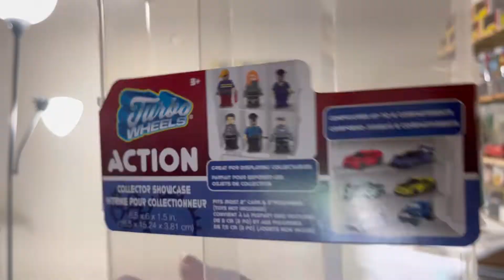ORGANIZANDO FERRARIS ✅ HOT WHEELS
Hot Wheels FERRARI ⚡️  Bienvenidos a HHW247 un canal dedicado a Hot Wheels Ferrari y a todos los detalles y variantes que Hot Wheels Ferrari tiene, para mi Hot Wheels Ferrari es algo a lo que dedico mucho tiempo y pasion, y ahora quiero compartirlo con vos.

Acá te dejo algunos videos para que cuando tengas un tiempito libre los revises .

Si deseas apoyarnos puedes compartir este video con algun amigo y de esa forma podre crecer más en esta plataforma, sin tu ayuda siempre sera mas dificil.

No olvides que tengo aca en YouTube una comunidad disponible para consultas y descuentos en piezas o guias que desees obtener, Mil gracias por tu apoyo y si aun no eres miembro TE INVITO A QUE NOS SIGAS.